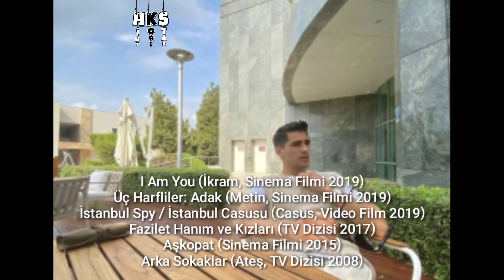Mert Ramazan Demir kimdir? Yalı Çapkını Demir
Yalı çapkını dizinde Demir karakterini canlandıran Mert Ramazan Demir kimdir?
Mert Ramazan Demir hakkında bilgiler.